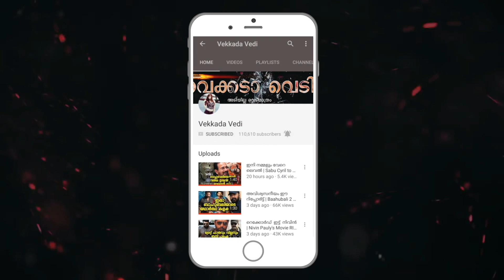ബോക്‌സോഫീസിനെ ഞെട്ടിച്ച് ലൂസിഫർ | Lucifer First Day Record BoxOffice Collection | Mohanlal